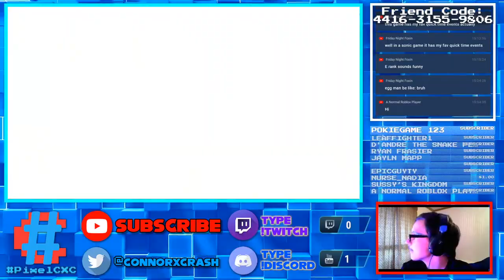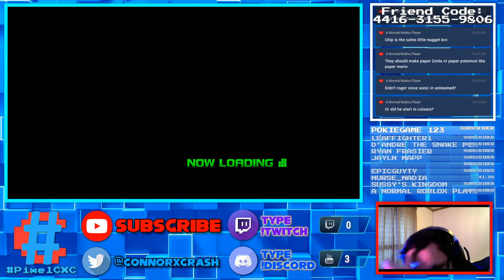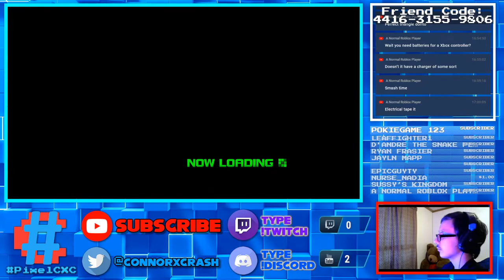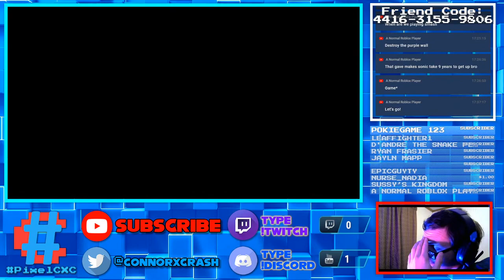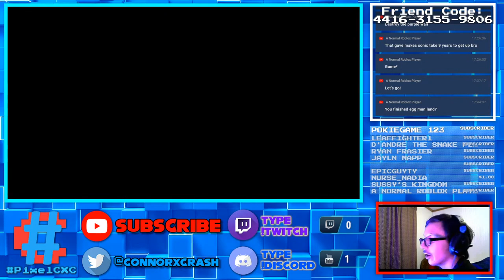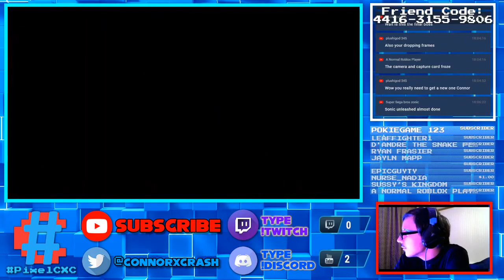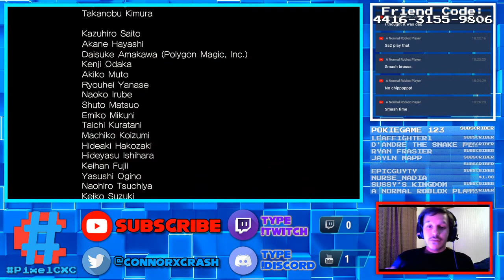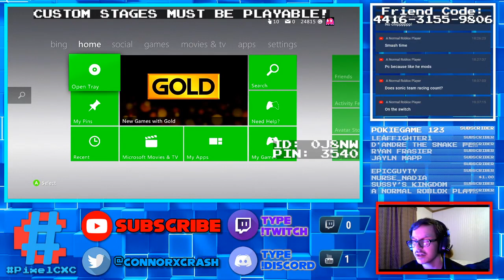Sonic Unleashed HD Finale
This is the final part of my playthrough of Sonic Unleashed HD, where I attempt to get through Eggmanland while trying not to rage!